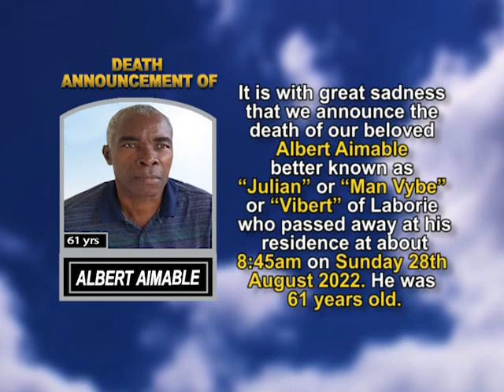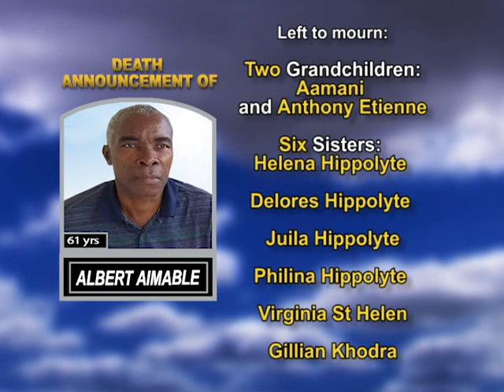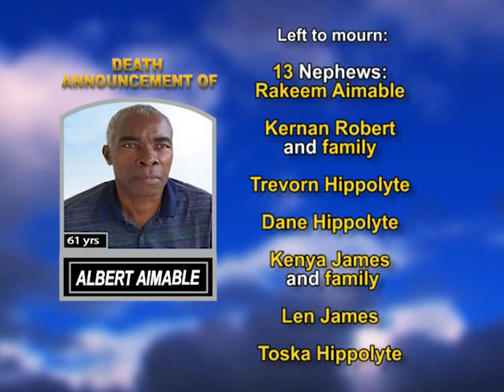Albert Aimable long